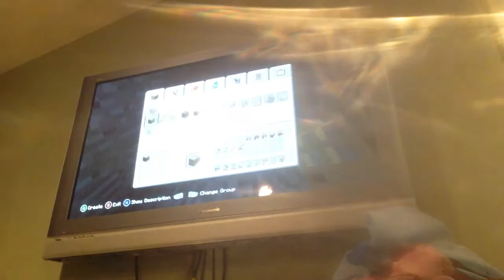Awesome Boy's New World